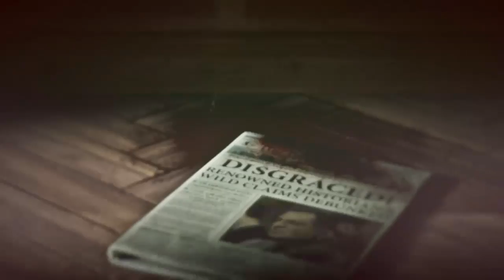Auf der Flucht.